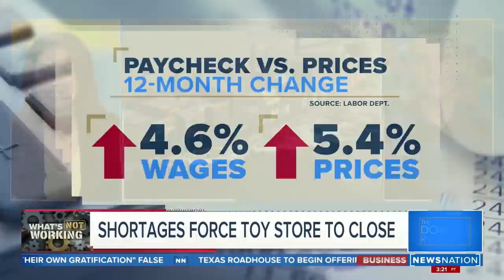Supply chain crisis forces local toy store out of business | The Donlon Report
Eliah Lefferts opened a toy store in late 2020, but now he has to close his doors because his costs are skyrocketing as supply gets more expensive.

Anchored by Joe Donlon, The Donlon Report is where you'll find the common sense point-of-view. Not telling you how to think, but giving you something to think about.